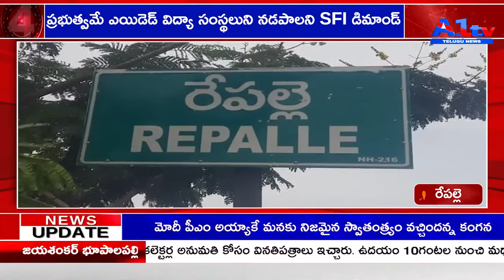రేపల్లె ప్రభుత్వమే ఎయిడెడ్ విద్యా సంస్థలుని నడపాలని SFI డిమాండ్||A1tv telugu news